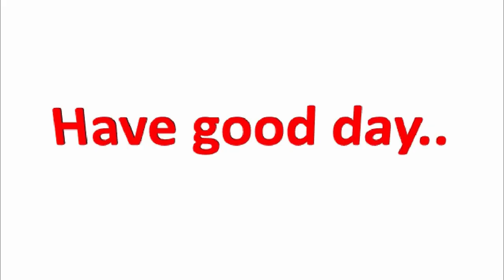DIY 3 Year Baby Girl Sharara Dress Cutting Stitching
Here is step by step video tutorial in hindi language for cutting stitching of 3 year baby girls designer traditional sharara dress in very easy method.